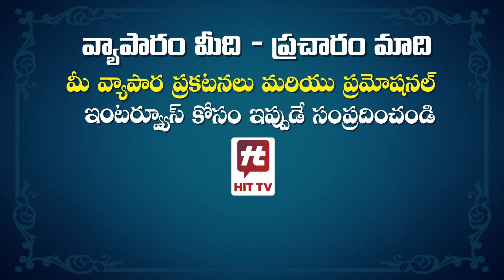దువ్వాడ ఇంటి ముందు కూతుర్ల రచ్చ|Duvvada Daughters Protest In Front Of House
Watch : దువ్వాడ ఇంటి ముందు కూతుర్ల రచ్చ | |Duvvada Daughters Protest In Front Of House @Hittvtelugunews